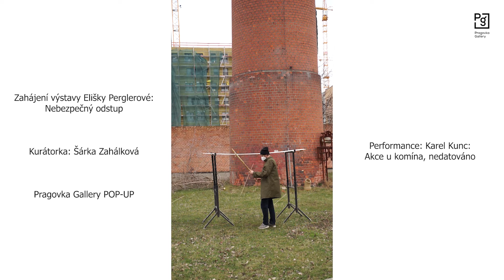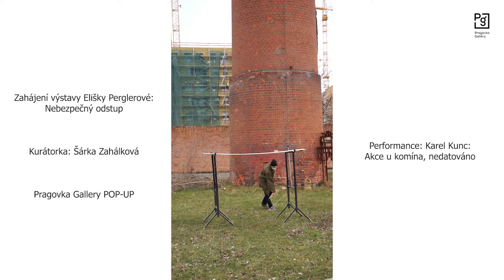Performance Karla Kunce